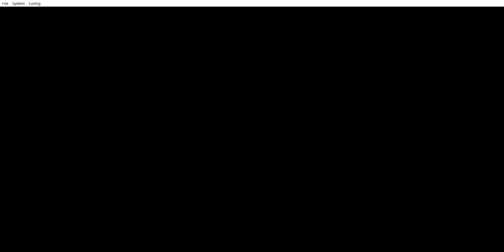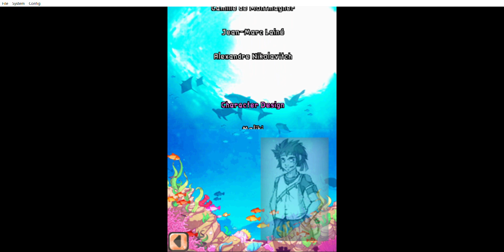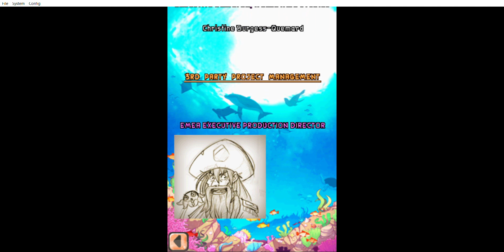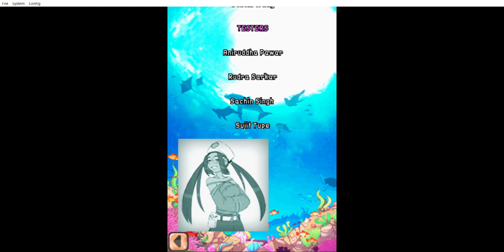Let's Play "Petz: Dolphinz Encounter": Part 10 (No Commentary) [FINALE]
Petz: Dolphinz Encounter is a Nintendo DS game released in 2009. I am uploading this series due to a request from a commenter on my old channel.